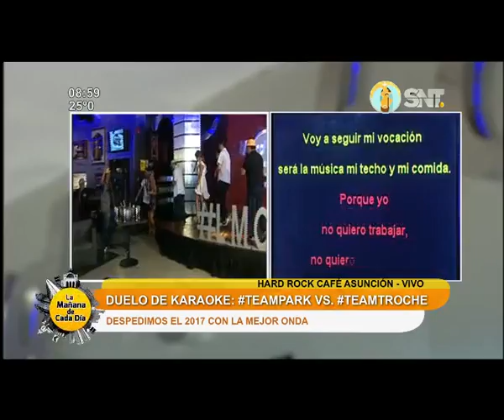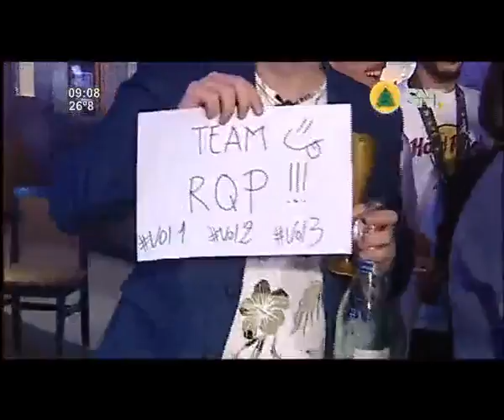Comenzó el duelo de karaoke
El Team Park se enfrenta al Team Troche